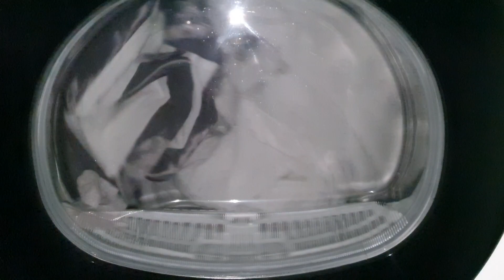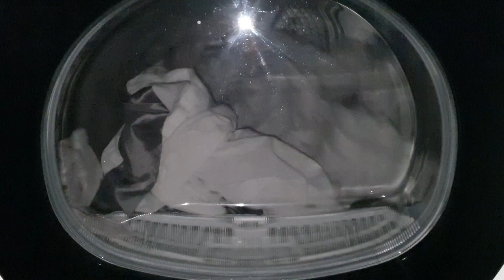Beko Hybrid - Summer day? We don't know her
Towels and sheets on cottons extra dry whilst its 26c outside 🤣. Cooling fan turned on from the very start.